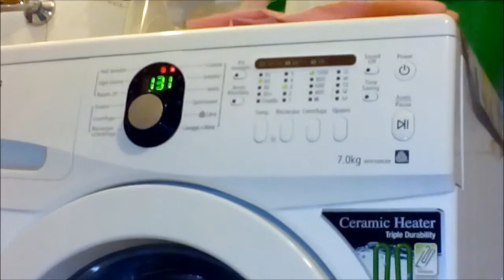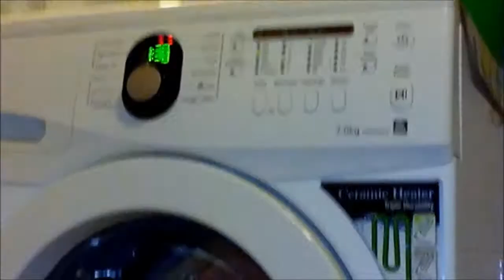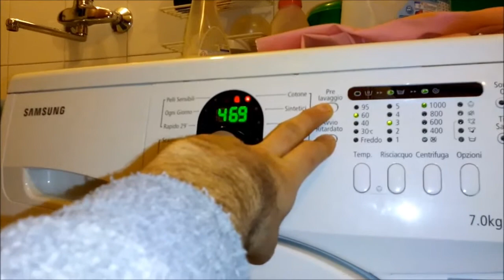Lavatrice Samsung video veloce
video veloce alla mia samsung durante il lavaggio di un carico di capi bianchi
il carico lavato nel video è quello della foto che si vede nel mio profilo GOOGLE+

fast video to my samsung when washing a load of white clothes
the load washed in the video is that of the photo you see in my profile GOOGLE+